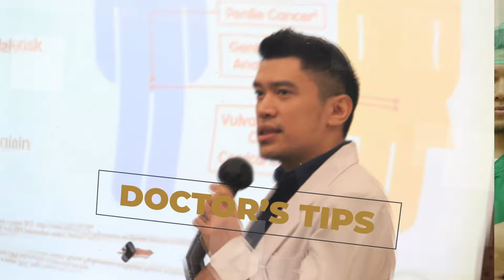Ciri-Ciri Hamil Anak Perempuan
Siapa di sini yang ketika hamil jadi semakin cerewet? Kalau kata tetangga sih, itu ciri-ciri hamil anak perempuan. Tapi, apa betul seperti itu?

Mengetahui jenis kelamin anak sebelum kelahirannya memang menjadi hal yang cukup membahagiakan bagi banyak pasangan. Namun, tidak sedikit pula Ibu hamil yang justru jadi bingung karena adanya mitos-mitos ini.

Dari pada Moms bingung, yuk kita bahas tentang Ciri-Ciri Hamil Anak Perempuan di video TanyaDokterKeven kali ini.
Jangan sampai ketinggalan update QnA dan daily konten lainnya di Instagram @dokterkeven.